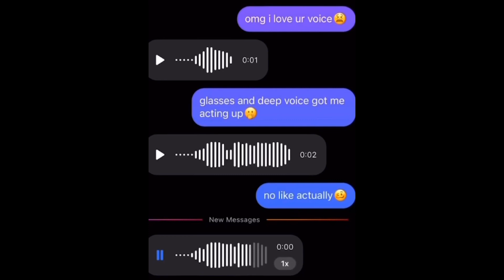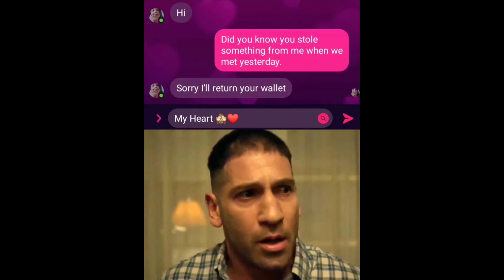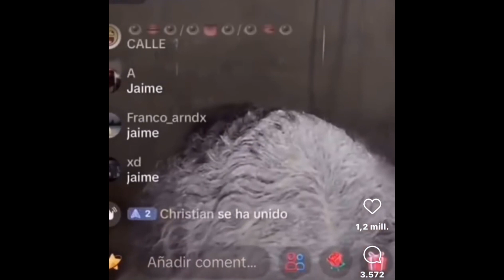Best Of People Dying Inside 2023 | Instant Regret | Funny Fails Compilation 35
people dying inside and funny fails compilation :)

Nobody Was Harmed Or Injured In Any Shape Or Form